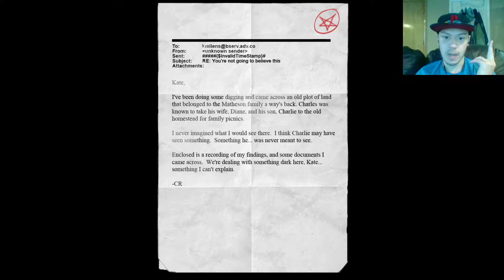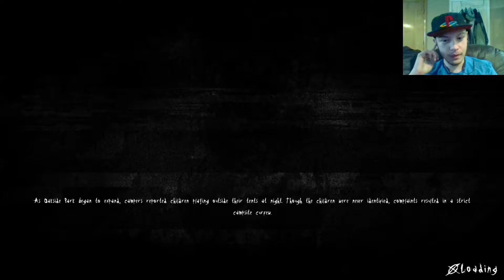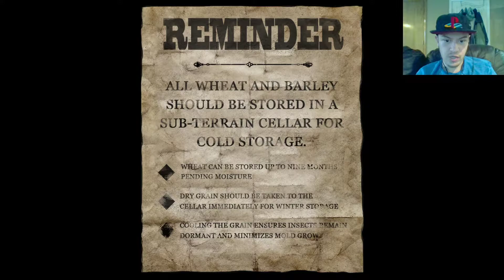AN UNEXPECTED FLASHBACK?!?! | Slender: The Arrival REVISITED Part 5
Sorry we didn't get to the main event, but something popped up that was worth seeing...